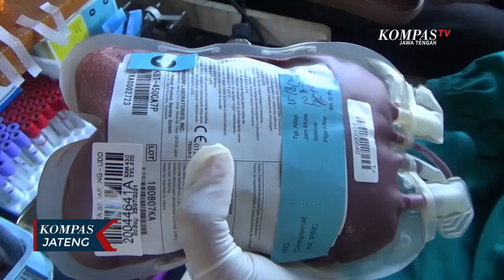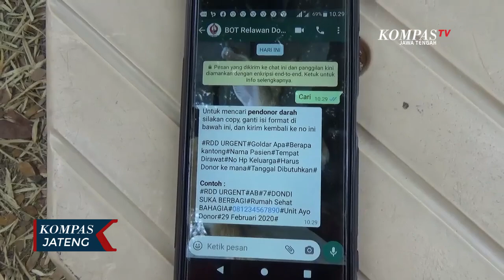Di Semarang Aplikasi Dondi Cegah Mafia Darah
SEMARANG, KOMPAS.TV - Mencegah adanya mafia darah, relawan donor darah Media Informasi Kota atau (MIK) Semarang, membuat aplikasi donor darah indonesia atau (Dondi), yang ditanamkan pada aplikasi whatsapp.

Aplikasi donor darah Indonesia atau Dondi yang baru muncul sekitar tiga bulan terakhir, namun sudah banyak membantu masyarakat. Dan ide membuat aplikasi donor darah Indonesia muncul karena adanya oknum yang tidak bertanggungjawab dengan meminta uang saat mendonorkan darah.

Selama ini, masyarakat awam biasanya menyebar nomor HP keluarga yang membutuhkan darah. Hal tersebut kemudian dimanfaatkan oleh mafia darah, dengan meminta sejumlah imbalan dari donor darah yang dilakukan.

Dengan aplikasi Dondi ini, nantinya masyarakat akan dicarikan darah yang dibutuhkan. Hanya dengan mengetik (cari) ke nomor 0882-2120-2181, anda akan dibantu mencarikan pendonor darah dan dikawal hingga kebutuhan darah yang dibutuhkan terpenuhi.

Sehingga identitas keluarga dan nomor yang membutuhkan darah akan terlindungi dan dirahasiakan. Diharapkan aplikasi ini tidak hanya memudahkan masyarakat mencari darah namun juga bisa mencegah mafia darah.